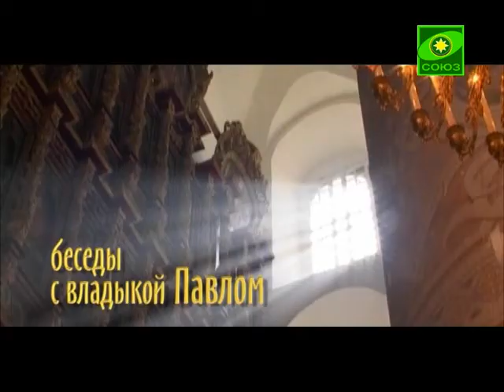Беседы с владыкой Павлом. Выпуск от 19 июля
Тема программы - вера истинная или ритуал.